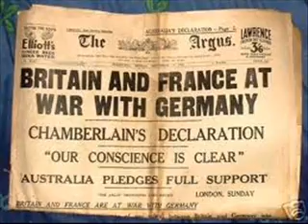War Party by Andy Rashley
Just went crazy for an hour and this happened.
kind of psychedelic rock i suppose.
i know the pics aren't historically acurate . forgive me.
written played and recorded by me ( andy) apart from wacky sounding guitar and keyboard, which was played by Ron Rouch.